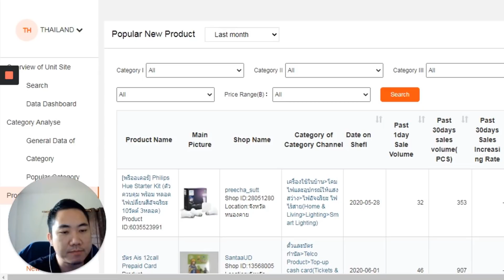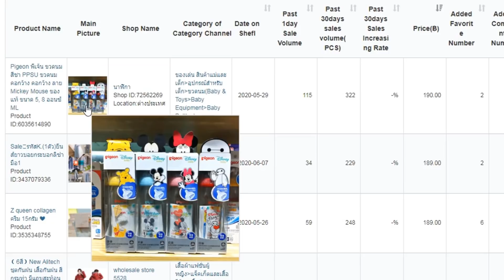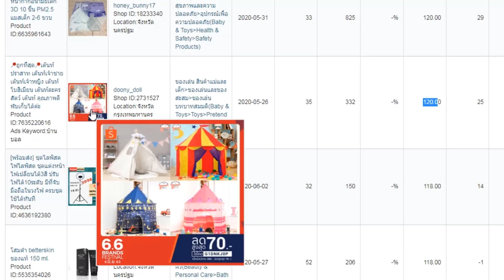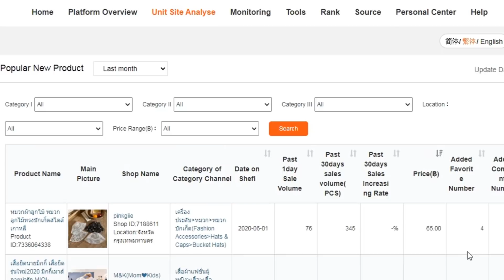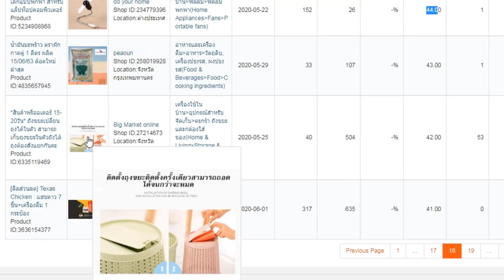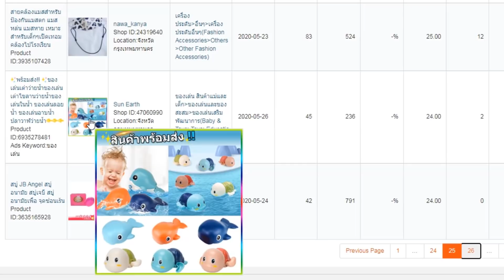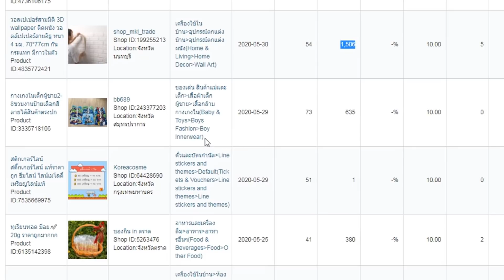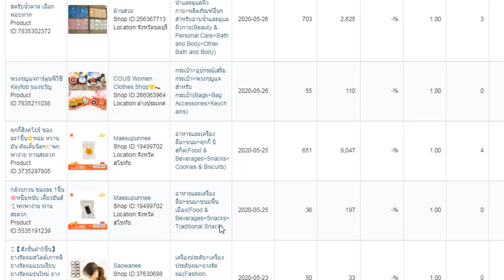ขายของใน Shopee : 500 สินค้าใหม่ มาแรง เดือน มิถุนายน 2563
ไม่รู้จะขายอะไรดีใน Shopee คลิปนี้มีคำตอบ กับสินค้ามาใหม่ขายดีใน Shopee ที่เพิ่งลงขายเดือน พ.ค 2563 ใครที่ขายของออนไลน์อยู่ ทั้งใน Lazada, Shopee, Facebook Marketplace คงอยากรู้นะครับ ว่าช่วงนี้เขาขายอะไรกันถึงขายดี

คลิปนี้ผมได้หาสินค้าขายดีมาแรงสุดๆ ในช่วงนี้มีอะไรกันบ้าง บางคนที่มองหาสินค้าจาก Shopee ไปขายที่ Lazada หรือ จับสินค้าไปลงใน Facebook marketplace รับรองว่าต้องชอบวิดีโอนี้แน่ๆเลยครับ เครื่องมือตัวนี้น่าจะมีให้ดูที่ช่อง เซียนเป็ด ที่เดียวเท่านั้นครับ

⭐แหล่งความรู้ฟรี ⭐
📌 สอนขาย Shopee ฟรี!
📌 สอนขาย Lazada ฟรี!
📌 สอนลงโฆษณา Facebook ฟรี!
📌 สอนทำดรอปชิป ฟรี!
⭐คอร์สออนไลน์⭐
⭐อุปกรณ์ที่ผมใช้อัดวิดีโอนี้⭐